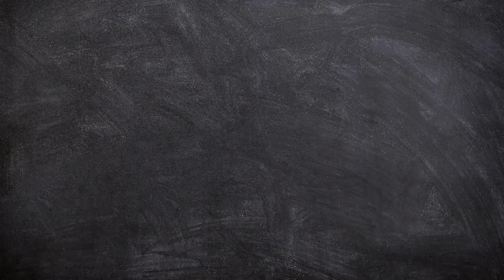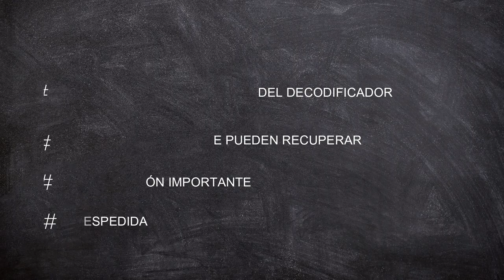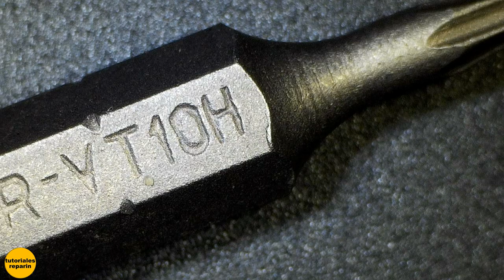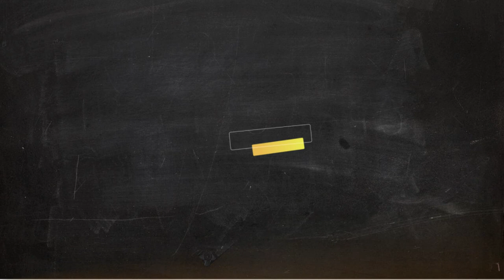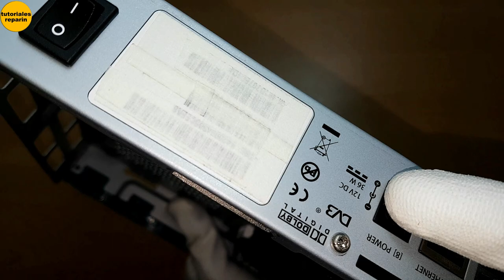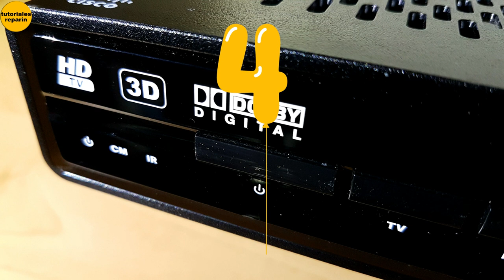🔴 COMO RECICLAR PARTES ELECTRONICAS DE RECEPTOR SINTONIZADOR DE TV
🔴 Cómo Recuperar el disco duro de un receptor de TV Vodafone 😱

➡️ Carcasa Disco Duro 3,5" 👇:

➡️ Carcasa transparente para HDD de 2,5" SATA a USB 3,0 👇:

➡️ Estación de clonar disco 3,5 " - 2,5" 👇: